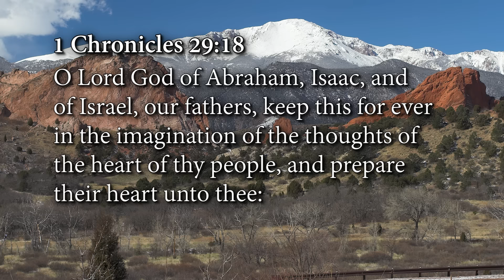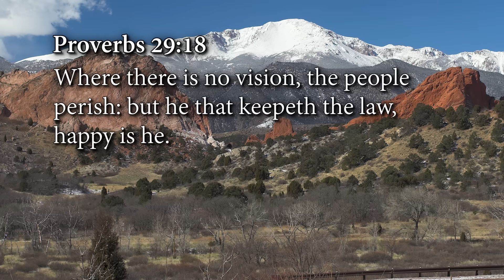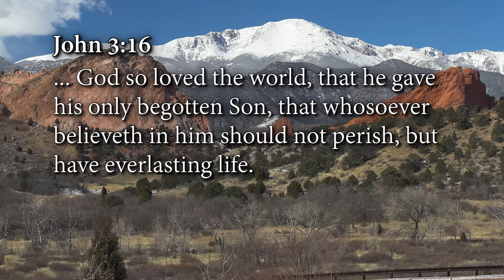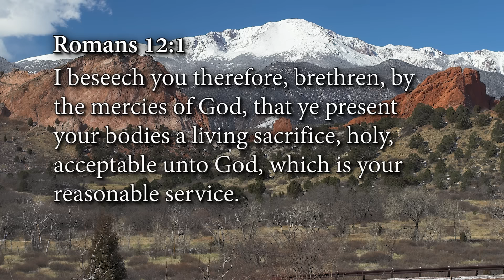The Power of Imagination: Episode 1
What you imagine may be more important than you realize. Ultimately, what you imagine determines what you believe, and how you believe determines how you receive. Having a positive imagination is what the Bible calls hope! And hope is what faith is based upon.

Let Andrew share with you the true potential of your imagination in The Power of Imagination! You’ve probably heard Andrew quote Proverbs 23:7a, which says, “As a man thinketh in his heart, so is he.” Now let him show you how to think properly so you can be all that God created you to be!

𝗧𝗵𝗲 𝗣𝗼𝘄𝗲𝗿 𝗼𝗳 𝗜𝗺𝗮𝗴𝗶𝗻𝗮𝘁𝗶𝗼𝗻 𝗶𝗻𝗱𝗶𝘃𝗶𝗱𝘂𝗮𝗹 𝗽𝗿𝗼𝗱𝘂𝗰𝘁𝘀:
• The Power of Imagination book— $15
• The Power of Imagination CD series—$35
• The Power of Imagination as-seen-on-TV DVD series—$15
• The Power of Imagination Live DVD series—$35
• The Power of Imagination USB—$35
• Believing is Seeing - An Introduction to The Power of Imagination—$𝙁𝙍𝙀𝙀
• My Appointment with God Booklet —$𝙁𝙍𝙀𝙀
• Creer es ver: Una introducción al poder de la imaginación Libro de bolsillo - 𝙂𝙍𝘼𝙏𝙄𝙎 con código 𝟯𝗖𝗘𝗕